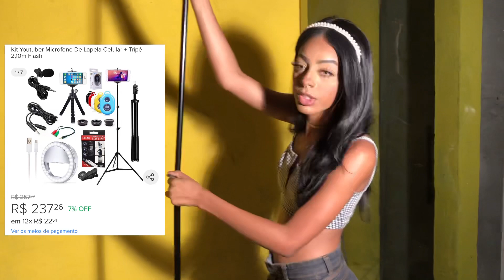COMPREI UM KIT YOUTUBER!! ( o que vem dentro?) 😍😱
Oiii meu amoores!! Nesse vídeo mostrei para vocês um kit YouTuber que compreeii e vem coisas úteis para melhorar a gravação de vídeos para vcs ♥️ espero que gostem deixe o like e se inscrevam no meu canal ♥️♥️😘

Kit Youtuber Microfone De Lapela Celular + Tripé 2,10m Flash